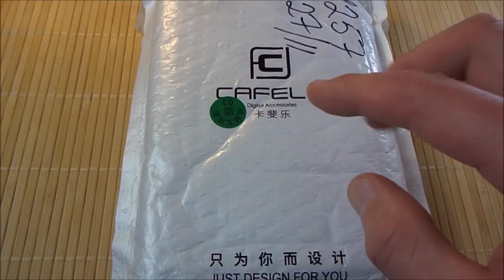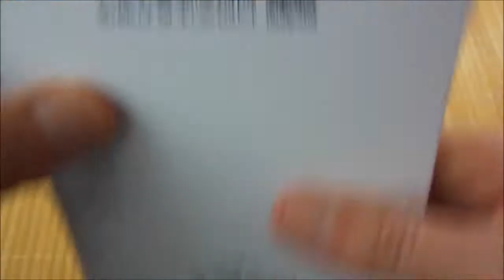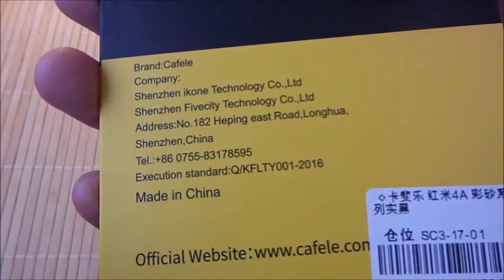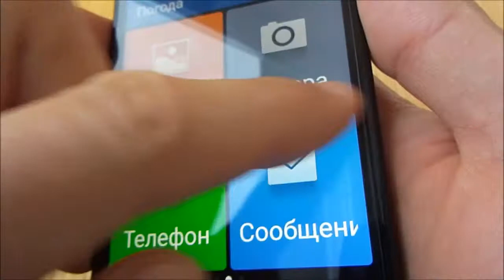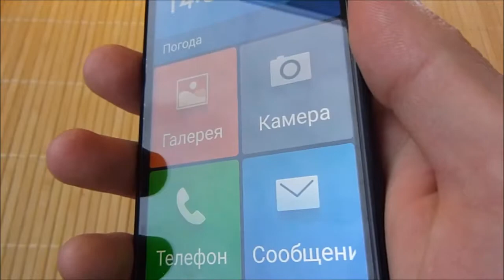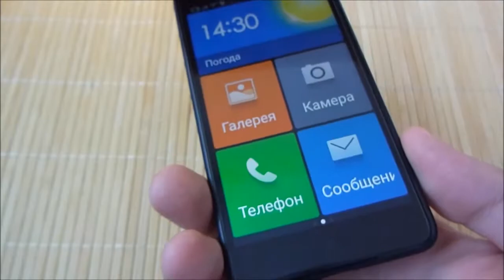Чехол и стекло от Cafele для Xiaomi Redmi 4A